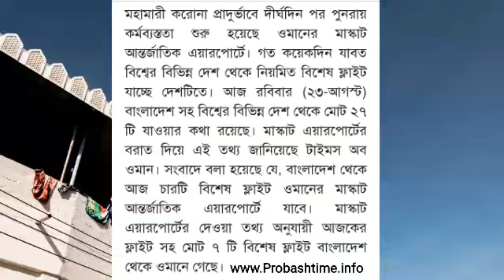ওমানের আউট পাসের খবর | ওমানের আজকের খবর | ফ্লাইট আপডেট | Oman times news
ওমানের আউট পাস নিয়ে যে খবর প্রকাশ করে হয়েছে সেটার সম্পর্কে এখনো নিশ্চিত কোন তথ্যসুত্র না পাওয়াতে আমি দুঃখীত